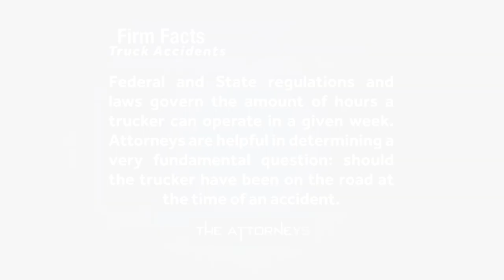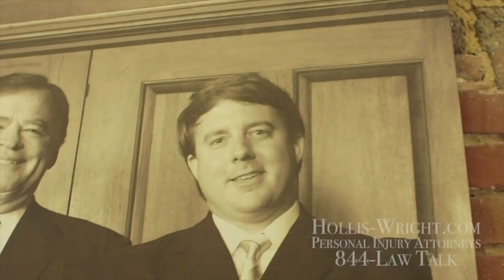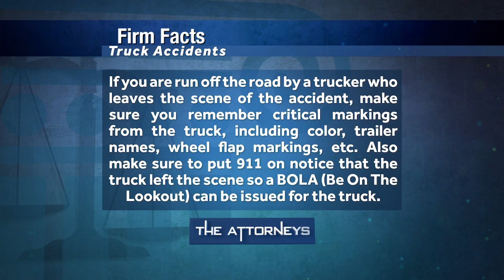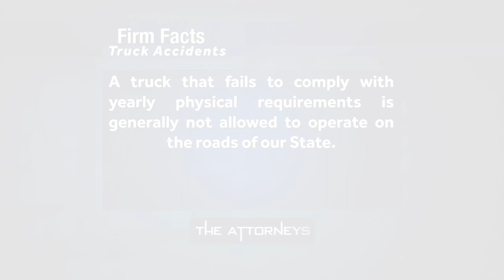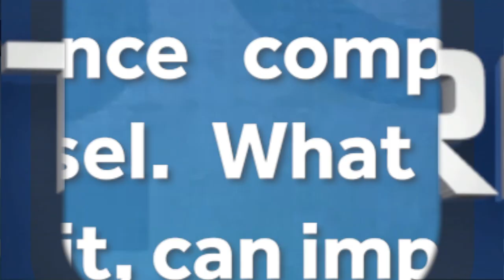Semi Truck Accidents (January 27, 2019): The Attorneys//Hollis, Wright & Clay, P.C.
Hollis, Wright & Clay, P.C. Managing Partner Josh Wright and show host David Lamb discuss semi-truck accidents and what to do should you or a loved one be injured or killed in one.